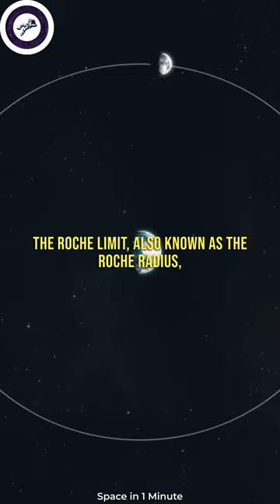What is Roche limit?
The Roche limit, also known as the Roche radius, is the minimum distance at which a celestial body, such as a planet or moon, can approach another body without being torn apart by tidal forces. It is named after the French astronomer Édouard Roche who first described it in 1848.

The Roche limit depends on the density and size of the two bodies, as well as their relative masses and the distance between them. If a celestial body passes within its Roche limit, the gravitational force on its near side becomes stronger than the force on its far side, causing the body to elongate and eventually break apart due to tidal forces. The Roche limit has important implications for planetary rings and moons, as well as for understanding the formation and evolution of celestial bodies in our solar system and beyond.